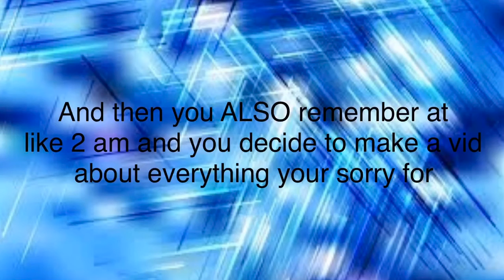I have severe problems help me please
Hello, this is just explained why i probably won’t post a lot unless I get bored but there are many other reasons why I’m still working on my wattpad story and a single animation. Okay uh first off this background is not mine I just looked up “random background” and chose the first blue one I saw because blue is best colour in my opinion UwU

Okay have a good day lol